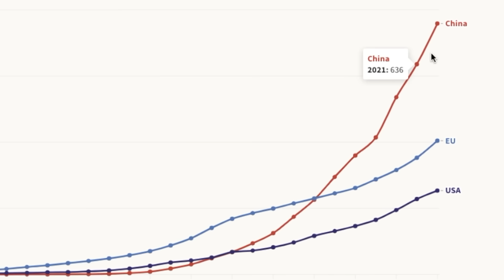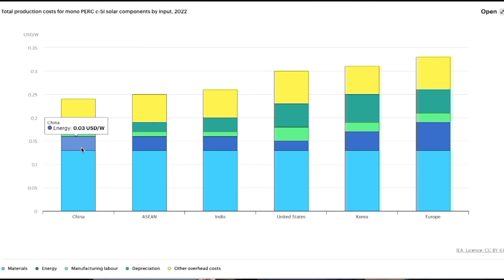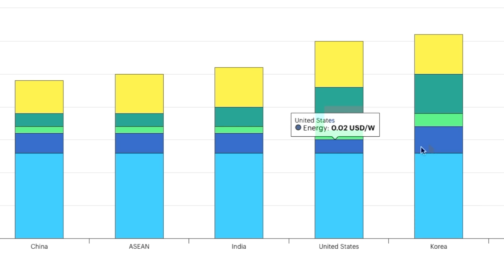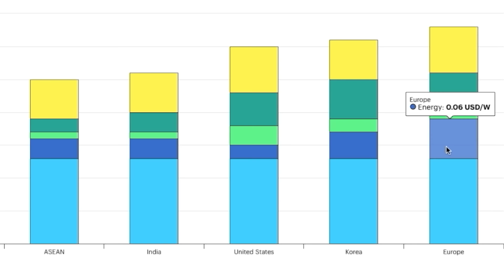இந்தியா இதை செஞ்சா சீனா காலி.. | How China became dominant in solar sector | India vs China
Renewable Energy-ல் சீனாவை பின்னுக்குத்தள்ளுமா இந்தியா? | How China leads solar sector
how china became number one in solar | solar energy china | chinese solar companies | india and china in solar manufacturing | china solar schemes
For any Queries Please contact Cauvery News newsletter👉👉